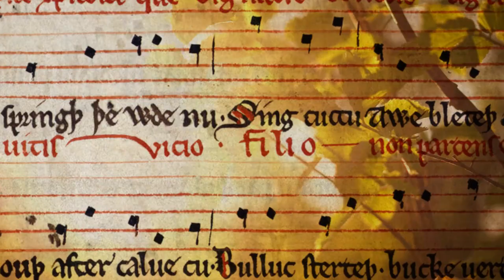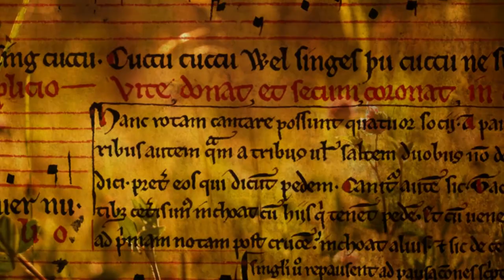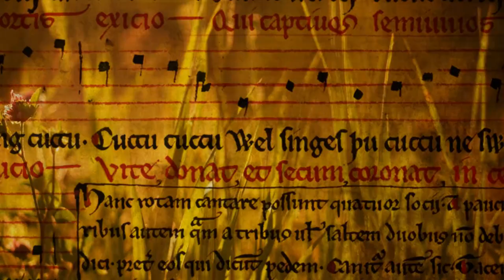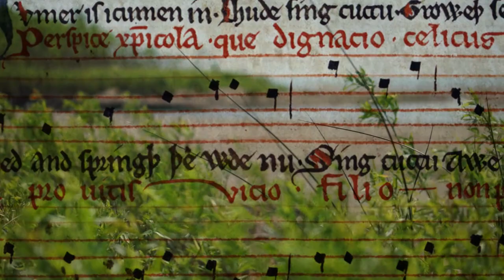Sumer Is Icumen In - Medieval English Song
Vocals and arrangement by Farya Faraji. Sumer is icumen in is a song from the mid 1200's, written in the Wessex dialect of Middle English, and the author may possibly be W. de Wycombe, a composer and copyist. I've always seen this song as a coincidental companion piece to "Miri it is while sumer ilast," another song from the same era that laments the end of summer, whilst this one rejoices in the arrival of either spring or summer, some having theorised that the song is actually about the arrival of spring, and that the term sumer at the time was a larger, all encompassing term for the warmer periods of the year. My rendition of "Miri it is" can be found here:

It is a canon, or a round: the idea being that a minimum of three people sing the exact same melody, but not at the same time: someone starts the song, then someone starts singing the same song at a certain point after the other has started, and so on, creating a form of recycling polyphony where the same song harmonises with itself. Many renditions put a great emphasis on the additional voices adding themselves on top of each other, to the point where one loses the first melody completely and hears a vague totality of voices together. I tried reducing this aspect with my rendition by keeping the additional voices lower in volume so that the first melody remains the main one that is being followed by the listener: this is due to the fact that we often project Renaissance and Baroque era logic of polyphony onto the earlier forms of polyphony in the Middle-Ages.

Polyphony as it would evolve in the 16th to 17th centuries did not exist in the Middle-Ages: and in the Middle-Ages the emphasis on the main, principal melodic line always remained. Medieval music remained, in large part, a heterophonic, melodic and linearly driven form of music as opposed to the vertically driven polyphony that would arise later, it is thus my belief that, in this early a period the additional voices of the round would be there to harmonise with and ornament the main melodic line, but not completely take over it--that to me is an anachronistic taste of the later eras, although that is speculation on my part and I could be wrong. Apart from the repeating vocal segments, there is also a "pes," two people repeating a phrase that together constitutes a bass line supporting the rest of the song.

The arrangement is designed to be historically accurate, however the vocals might not be: significant data shows that Medieval European singing was almost universally ornamented in roughly the way that modern Balkanic or Middle-Eastern singing is today, however I sang this in a completely syllabic and simple way, which is probably contrary to what evidence shows was the singing norm in England back then.

The manuscript of the song has these instructions written in Latin: Four companions can sing this round. But it should not be sung by fewer than three, or at the very least, two in addition to those who sing the pes. This is how it is sung. While all the others are silent, one person begins at the same time as those who sing the ground. And when he comes to the first note after the cross [which marks the end of the first two bars], another singer is to begin, and thus for the others. Each shall observe the written rests for the space of one long note [triplet], but not elsewhere.

Lyrics in Wessex Middle-English:
Sumer is icumen in
Lhude sing cuccu
Groweþ sed
and bloweþ med
and springþ þe wde nu
Sing cuccu

Awe bleteþ after lomb
lhouþ after calue cu
Bulluc sterteþ
bucke uerteþ
murie sing cuccu

Cuccu cuccu
Wel singes þu cuccu
ne swik þu nauer nu

Sing cuccu nu • Sing cuccu.
Sing cuccu • Sing cuccu nu

Lyrics in Modern English:
Summer has arrived,
Loudly sing, cuckoo!
The seed is growing
And the meadow is blooming,
And the wood is coming into leaf now,
Sing, cuckoo!

The ewe is bleating after her lamb,
The cow is lowing after her calf;
The bullock is prancing,
The billy-goat farting,*
Sing merrily, cuckoo!

Cuckoo, cuckoo,
You sing well, cuckoo,
Never stop now.

Sing, cuckoo, now; sing, cuckoo;
Sing, cuckoo; sing, cuckoo, now

*This was once controversial, as Victorian editors, due to the prudishness of the era, desperately tried giving some alternative meaning to "uerteþ," but all serious translations I've seen of this text support the "farting" meaning.